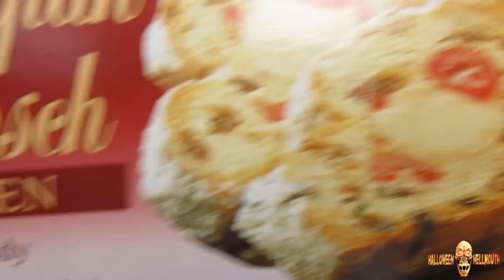Vlog 10.12.15 [Day 1807] - Boarding Up The Windows!!